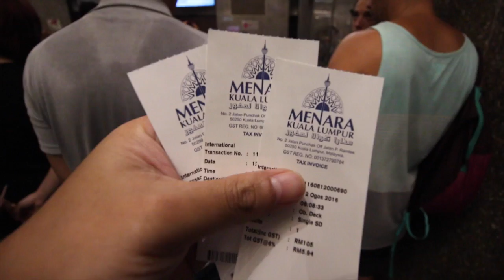AFNS_awesoME_moment70_Part2 (Friendship at 1,381feet high)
Part 2 on my Malaysia trip. Here it is guys don't miss the part i turn into a girl in KL tower. A trip to never forget, it was awesoME! I would love to come back for a few days here again and explore more about the country. Till next time. Here is the clip!